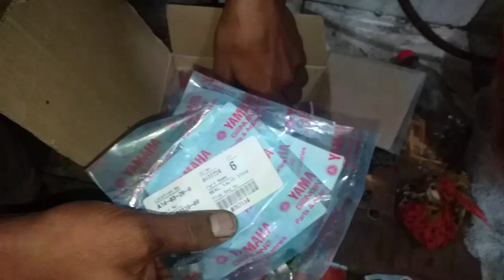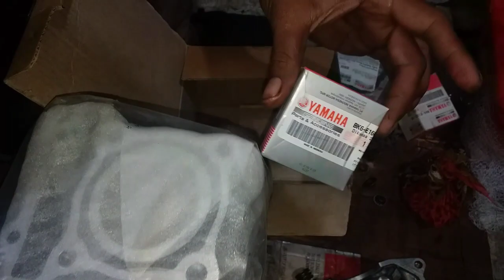head Valve problem solution Yamaha R15 version 3 Indian version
Mota bike